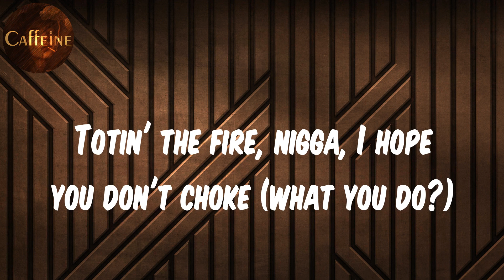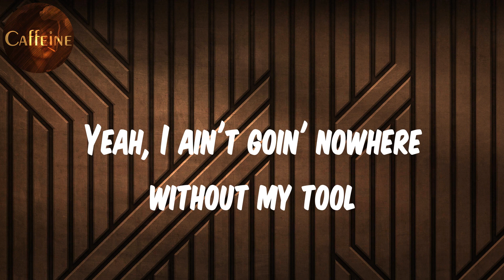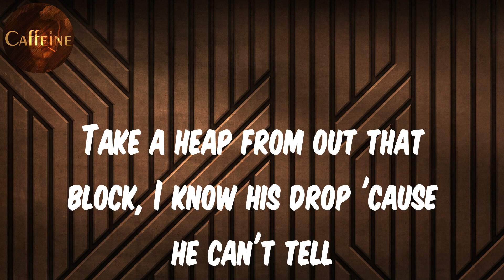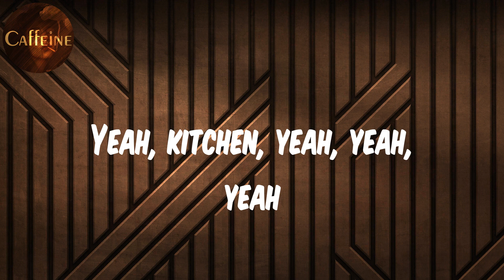Future - CHICKENS (feat. EST Gee) (Lyrics)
Lyrics CHICKENS:
Whoa, whoa (Wheezy outta here)
Whoa, whoa
Whoa, whoa
Keep all my money, chicken
Whoa, whoa
Married my money, chicken
Whoa, whoa
Chickens, chickens (put up the rings)
Chickens, chickens
Chickens, chickens (pour that 'deine)
Chickens, chickens
All I talk is chickens, chickens (all I, all I talk 'bout racks)
Chickens, chickens
Chickens, chickens
Kitchen (yeah)
Sit down and stay down until you come up (yeah, yeah)
Go fuck an M&M up on the truck (yeah, yeah)
Snatch up a Bentley truck just off the row (yeah, yeah)
Without this Richard, my swag up to par (what you do?)
Over three M&Ms just on the car (yeah, yeah)
Ballin' like everyday, night 'til tomorrow (yeah, yeah)
Give me a Sprite, I'ma fill it up with dope (yeah, yeah)
Totin' the fire, nigga, I hope you don't choke (what you do?)
All the bitches, they calling me Chamberlain (Pluto)
New millennium, look like an alien (Pluto)
Put a mil' on the scale, gotta weigh 'em in (Pluto)
I take off, see the fire out the tail end (Pluto)
Tell the troops up and load up a caravan
I maneuver, but I got a ratchet (woo)
Had the bulletproof whip, we'll crash it (crash it)
When you dealing with demons, we careless (yeah)
Different levels to hitters and bad bitches (what you do?)
I was geekin', I smashed on a catfish (yeah)
I was leanin' and stopped all the Xanax (yeah)
I been meanin' to cut back on ecstasy (yeah)
I been thinkin' 'bout findin' an exit (huh)
On the E-way, I know you can't catch me
Ain't go nowhere without pourin' the Tuss' up
Get together in leather and cut it up
Black foreign automobiles, Wakanda
And ain't goin' nowhere, we fuckin' this shit up every single summer
Like when I was sellin' coke inside the trenches, know a nigga go bonkers
How you gettin', nigga, what you doin'?
Chicken, chickens
Chickens, chickens
Chicken, chicken
Chicken (chicken)
All I want is chicken, chicken
Chickens, chickens
Chickens, chickens
Chicken, yeah
Pluto been fuckin' this shit up, goin'
Yeah, I ain't goin' nowhere without my tool
Yeah, you ain't got no sack, you rappin' 'bout your partner pack ('bout your partner pack)
On me even OT like I don't know how to lack
This ain't '03, I ain't Jeezy, leave with it, can't bring it back (can't bring that back)
Slime language, phone might be tapped
Five racks make her lay on her back (lay on her back)
Pop me another one, try and relax
Save the opinions, I just want the facts
Do your opps die? (do your opps die?) yeah, all the goddamn time
Do them shots fly? (shots fly) yeah, arm, chest, neck, mind
How much more I gotta buy to get the price to twenty-five?
I'm the real thing, I been a plug, can get it to you still (get it to you still)
This that pure 'caine, you add the soda, it won't fuck up the feel (won't fuck up the feel)
Used to cook Hank, the vinegar, it swell, keep the smell
Take a heap from out that block, I know his drop 'cause he can't tell
On my block, yeah, I'm like Pac, but I ain't dyin' or goin' to jail (dyin' or goin' to jail)
Used to serve lows with my pops, he had the spots, I had the mail (serve lows with my daddy)
I found life inside a pie, a bust down AP watch as well
She know I'm rich but sittin' here pissed like she ain't leaving 'til I pay her, crazy
Chickens
Chickens, chickens
Chicken (Wheezy outta here), chicken
Chicken (chicken)
All I want it is chicken, chicken
Chickens, chickens
Chickens, chickens
Chicken, yeah
Yeah, yeah, chicken
Yeah, kitchen, yeah, yeah, yeah